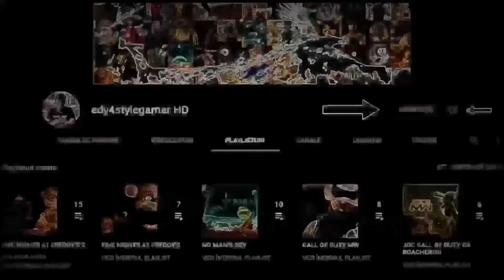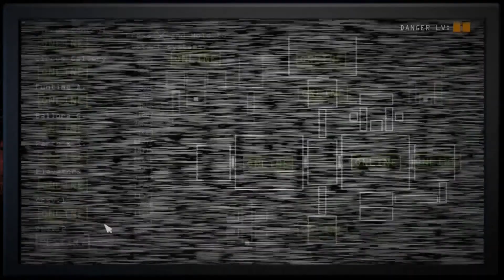FNAF SISTER LOCATION ROMANIA NOAPTEA 2A. TE PUP JOS FRUMOASOOOOooooo.....